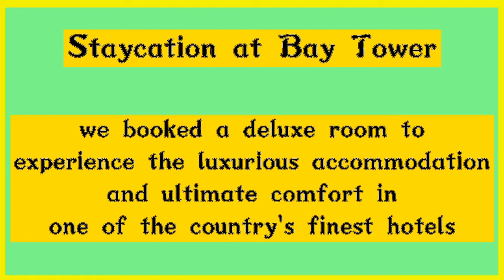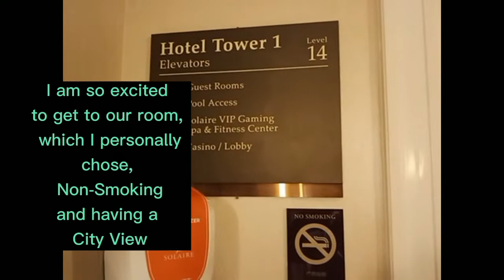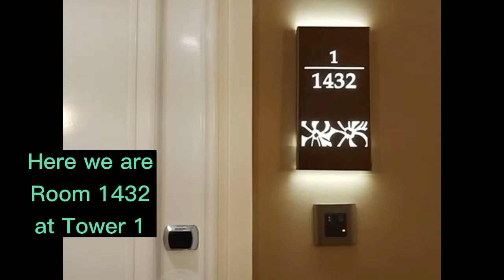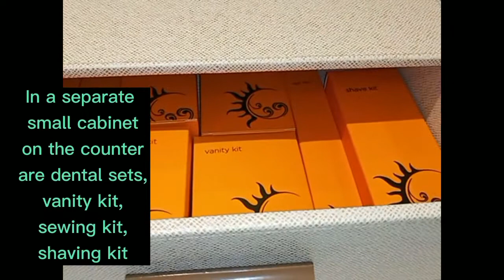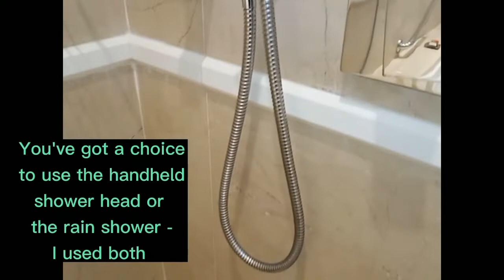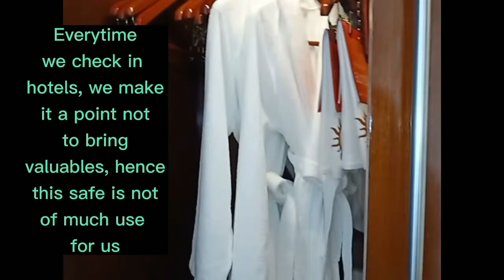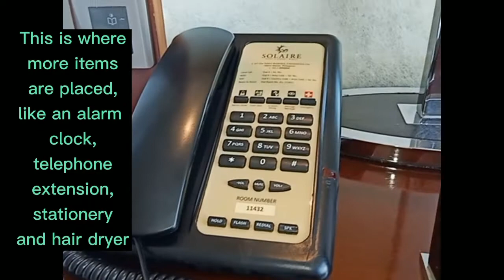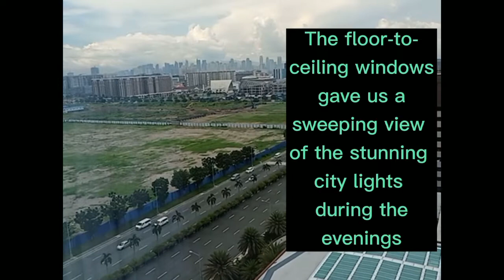Week 1 of my Birthday Month / Solaire Resort & Casino Manila Philippines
Week 1 of my Birthday Month / Solaire Resort & Casino Manila / Bay Tower Tour & Review / Best hotel Deluxe Room / Best Staycation for Birthday Celebration /

Week 1 - We checked-in for our staycation at Solaire Resort and Casino Manila Philippines, Bay Tower.
Presenting here is a tour and review of a deluxe room in Solaire Resort Bay Tower,
showing its furnishing and amenities.